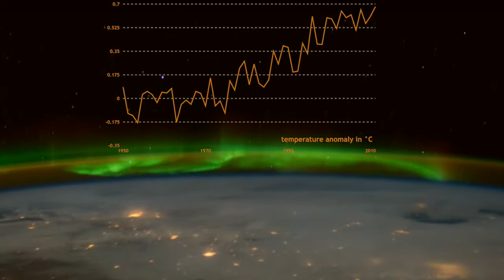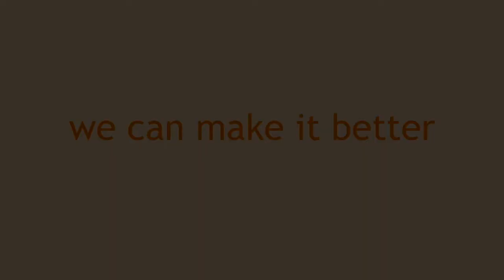Earth Day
Earth Day is the annual celebration of the environment and a time to assess the work needed to protect the natural gifts of our planet. Earth Day is observed around the world, although nowhere is it a national holiday. In the United States, it affirms that environmental awareness is part of the country's consciousness and that the idea of protecting the environment - once the province of a few conservationists - has moved from the extreme to the mainstream of American thought.

Dia do planeta Terra ( Earth Day) é a celebração anual do meio ambiente e um tempo para avaliar o que devemos fazer para proteger os recursos naturais do nosso planeta. O Dia da Terra é observado em todo o mundo, embora em nenhum lugar seja um feriado nacional. Nos Estados Unidos ,a consciência ambiental é  muito importante  e a capacidade de criar soluçōes para os problemas no mundo faz parte da cultura e DNA do povo Americano.